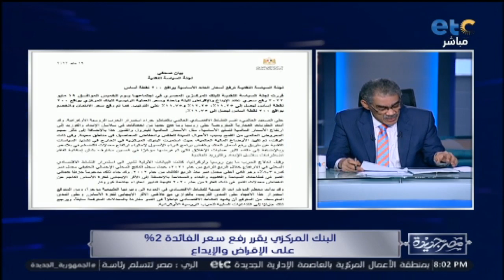البنك المركزي يقرر رفع سعر الفائدة 2% علي الإقراض والإيداع.. د. مدحت نافع يكشف التفاصيل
البنك المركزي يقرر رفع سعر الفائدة 2% علي الإقراض والإيداع.. د. مدحت نافع (أستاذ التمويل والخبير الاقتصادي) يكشف التفاصيل

تردد : 12015V | NileSat